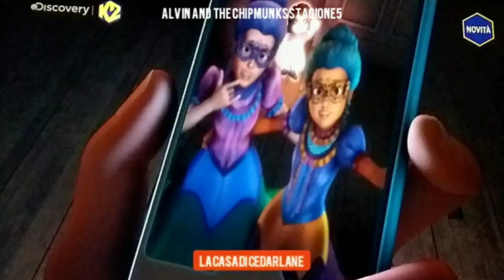Piosenka Nawiedzony dom - ALVINNN!!! i Wiewiórki Sezon 5 Odcinek 17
ALVINNN!!! i Wiewiórki Sezon 5 Odcinek 17
Tytułowy odcinek: Nawiedzony dom (The House on Cedar Lane)
Piosenka: O.M.G.